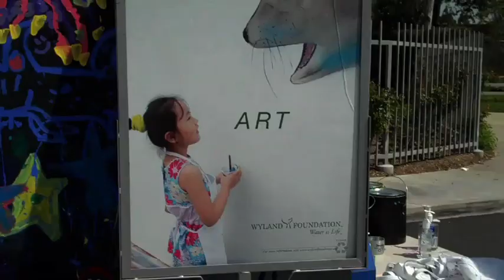Orange County's Children's Water Education Festival/Field Trip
Who says learning about water and our environment isn't fun?! Watch as these Orange County (Calif.) elementary school students have a great time at the country's largest water education field trip of its kind.